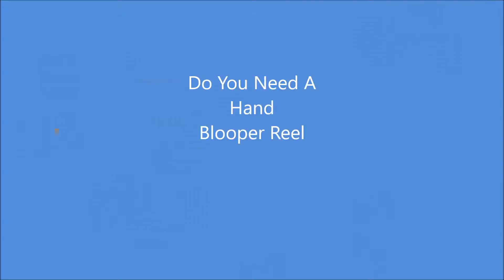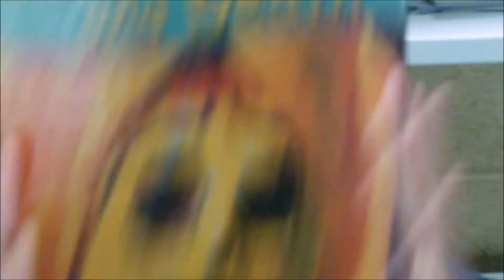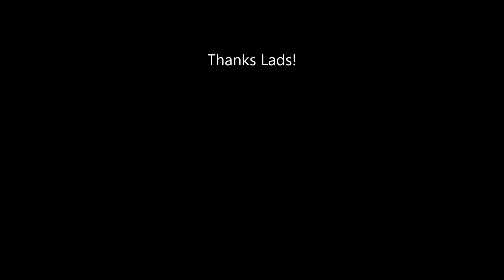Bloopers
Here ye are!